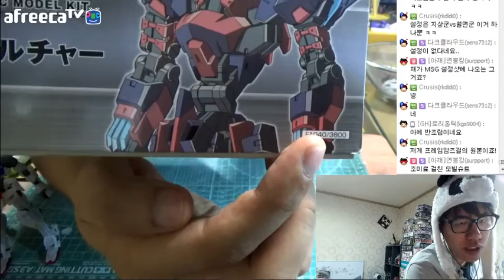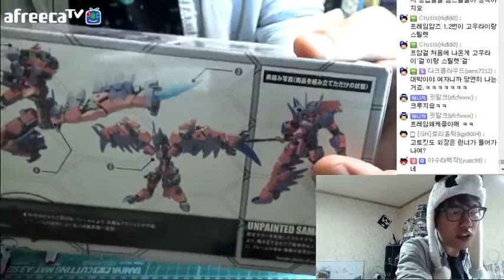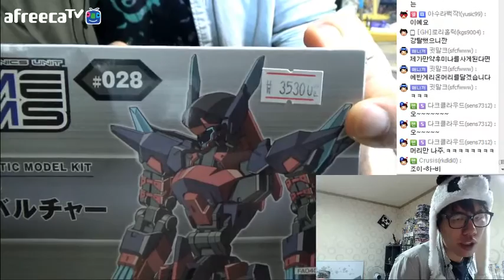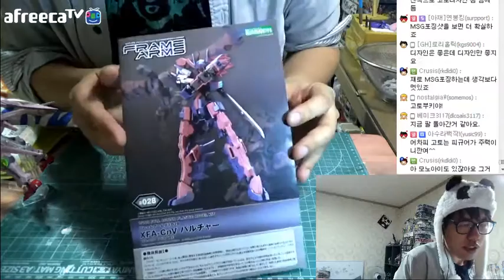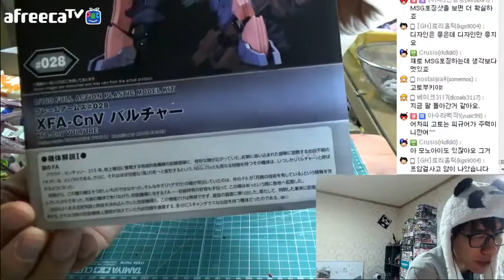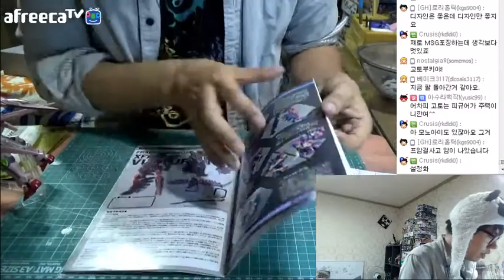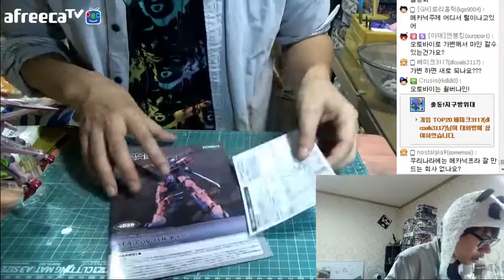극한 리뷰 -새벽 4시에 하는 오픈케이스- 고토부키야 FRAMS ARMS XFA-Cnv VULTURE(벌쳐)편 2016. 02. 06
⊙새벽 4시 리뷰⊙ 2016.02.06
리얼 극한 리뷰 짜여진 각본 없어요 무조건 에드리브 ㅠ_ㅠ

-카스키엘 TV-